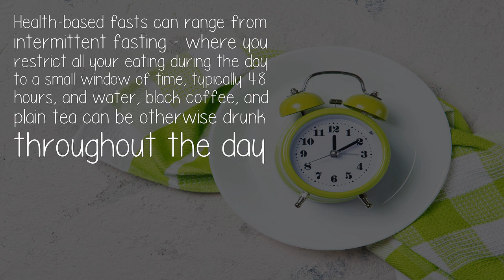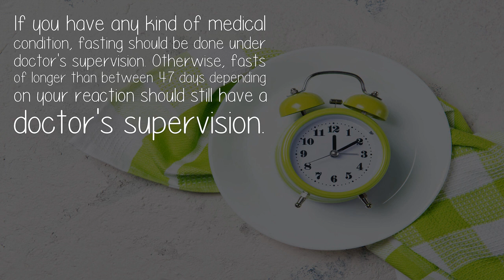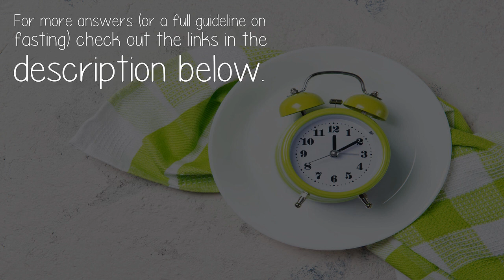What Is Fasting And Its Types?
Islam prescribes fasting from both food and water, but generally other religions and cultures allow water to be taken at will and only food to be restricted.